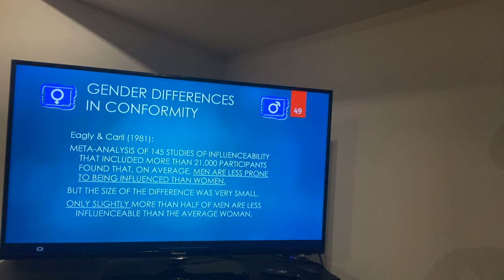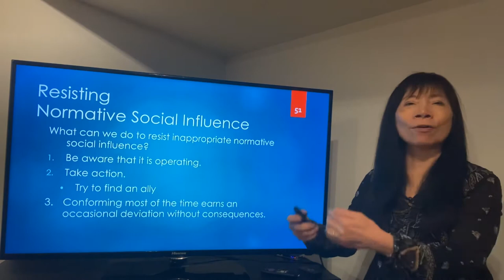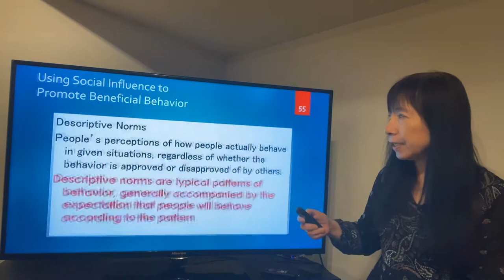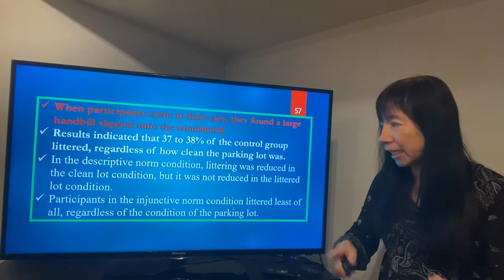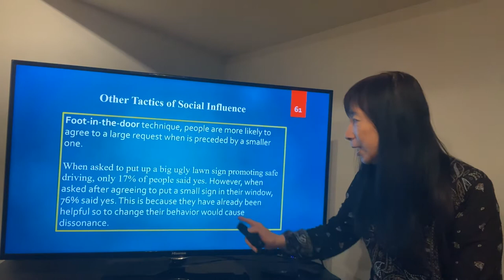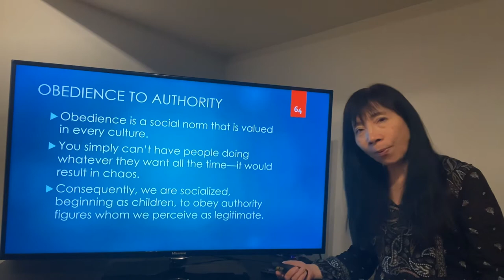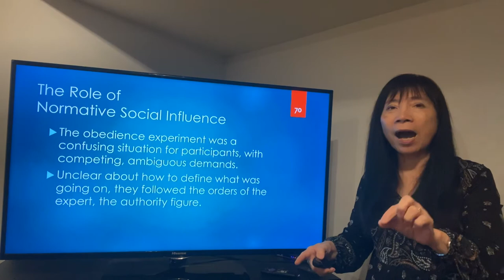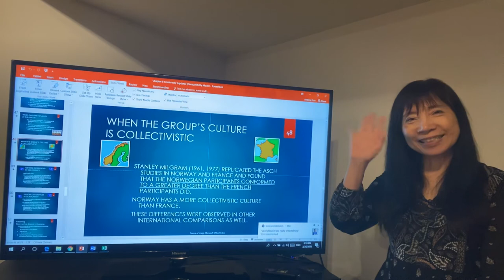Social Psychology Lecture-Conformity (Part 4)-Lectured by Dr. Fang-Mei Law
Fang-Mei Law
Social Psychology